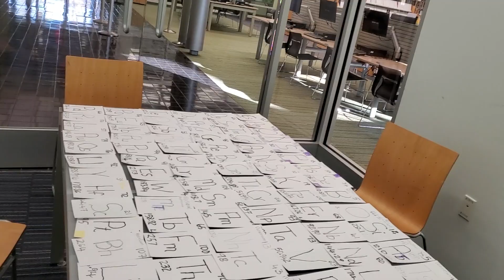Matrix, 6x19,random assembly elements/ periodic tab/DCPL GA Prof Dr Dolphy Gilpin VP President chair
A 6x19 matrix with random arrangements of symbols of elements with their atomic number and atomic masses displayed at the DCPL Barbara Loar Branch in Decatur GA..
 I was reintroduced to the periodic table by the magnetization properties of the Amz5x12M.. The normal periodic table configuration resemble somewhat a matrix with some  rows and group elemental  positions being blank.
The  continous and repetitive work on the Amz5x12M   Led Me to embark on this specially  configured matrix , namely, the Periodic table.  It was thereafter a rekindled love of Chemistry that led to joint research Amz5x12/ periodic table.
Professor Dr Dolphy Gilpin Director VP President Chairman.